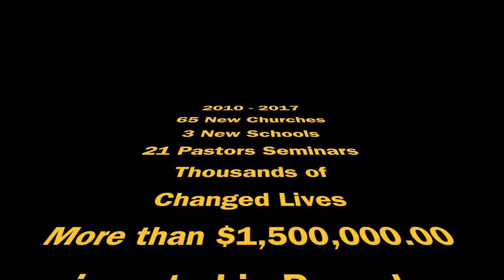Thankful for the Journey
At the ages of 65 and 60, Gary and Shirley Bohanon were given the privilege of serving in the country of Rwanda. Thanks to faithful friends and the favor of the Lord, many blessings flowed through them to the people of Rwanda.